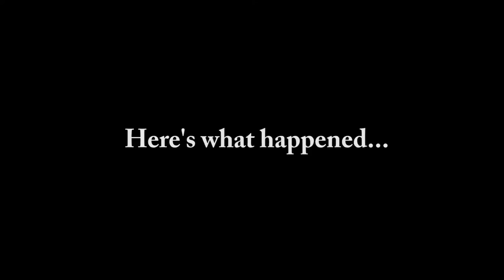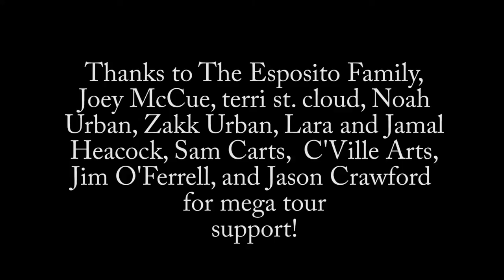Josh Urban - The Planetary Jam [Official Music Video]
"What if the World had a jam session?  Josh Urban made a broom into an electric guitar, hopped on a train, and decided to find out.  Here's what happened."  (Spoiler:  the world ROCKS!  Share the news!)

Epic tour footage from a worldwide experiment on the Josh Urban Rail Tour/ JURT! Recorded almost exclusively on a GoPro camera, using a home-built broom guitar, the video showcases spontaneous jams and submitted videos from the planet.

 Composed, performed, and recorded by Josh Urban, featuring the sounds of guest musicians Brian Dukes, Loren Littlejohn, Brian Richardson, Spencer Joyce, Anthony Richardson, and Gar Brannon.

  BIG THANKS to official tour sponsors JTV Digital, Island Music Company, Mazuzu.com, WeSpin, Bone Sigh Arts, The Herald Square Hotel, and Positive Impact Magazine!

And a special shout-out to each and every person involved in the tour, from the random people who became new friends through music, to the sponsors, the conductors on the trains, the comrades, and all of the nice people everywhere.  THE WORLD ROCKS!